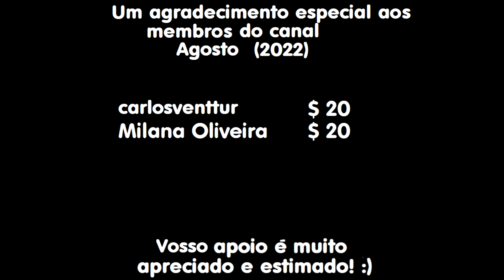Vinheta imaginária Vôlei na Globo (2002)